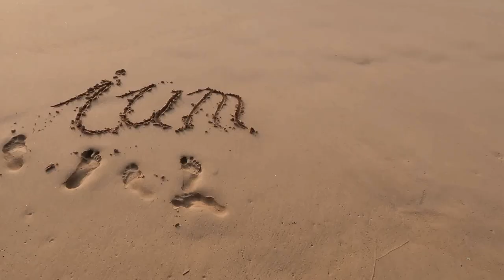Mehr Gesundheit durch Klänge!?